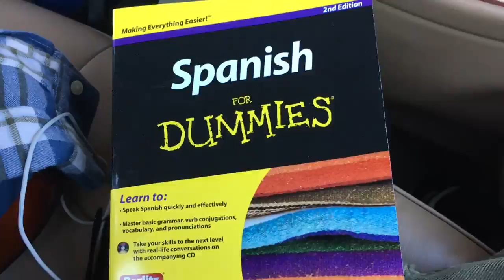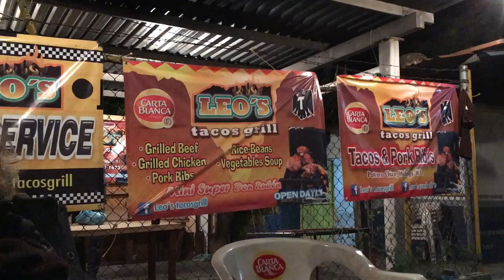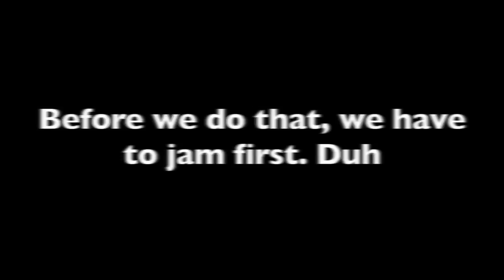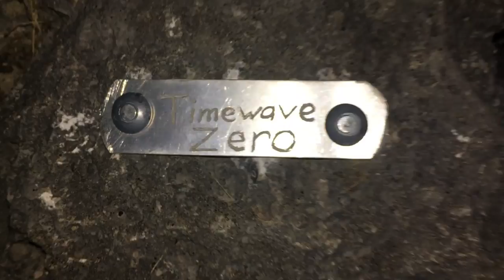The Quest to Climb TimeWave Zero (El Portrero Chico)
Here are the DETAILS of climbing Time Wave Zero:
Three man multi-pitch(23 pitches), mostly free climbing with some aid near the end.
Started Climb: 2:00AM (Thurs. March 16)
On the Ground: 8:00am (Fri. March 17)
Total: 30hrs on the wall
One crazy thing that happened on the climb: There was a tarantula at one of the anchors that we had to chill with.
One thing we won't do again: Link 3 pitches on the way down to save time(this was shitty and we almost got ourselves into a bad situation)
Sleeping on the Wall: We did not intend on sleeping, but we did on the bivy ledge on the way down for an undetermined  amount of time.